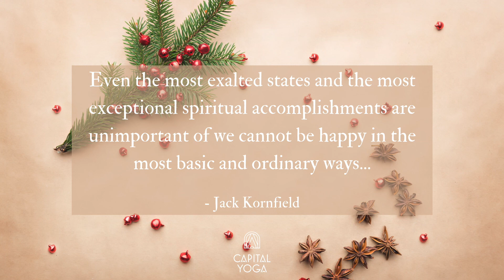Capital Yoga's Mindfulness Audio Advent Calendar - Quote - Jack Kornfield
Quote of the Day with Mindfulness Exercise led by Jamine Ackert

Join Jamine in a 4-week workshop beginning January 6, 2021. You're Not Alone: A Yogic Survival Guide for COVID Times - to find out more about it or to register,